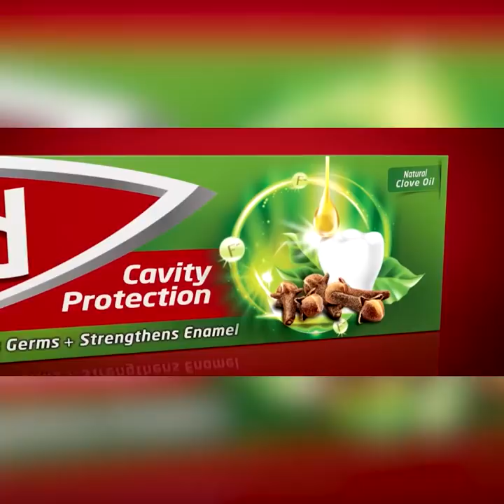එක්සත් ජාතික පක්ෂයේ මාධ්‍ය ප්‍රකාශකවරුන් | Breaking.lk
එක්සත් ජාතික පක්ෂයේ මාධ්‍ය ප්‍රකාශකවරුන් ප්‍රජාතන්ත්‍ර වාදය ගැන අලුත් බණක් දේශනා කරනවා. | Breaking.lk